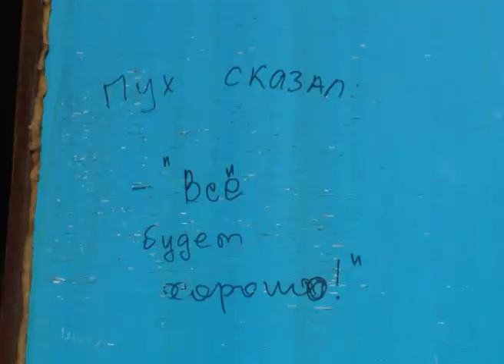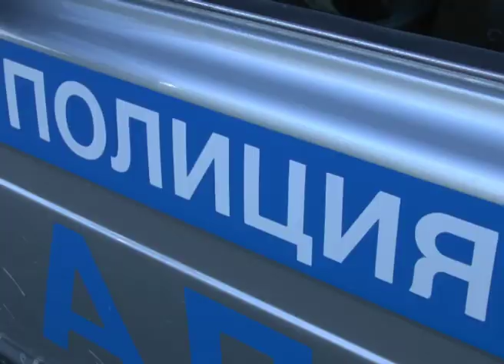Полиция закрыла подпольный цех по производству водки